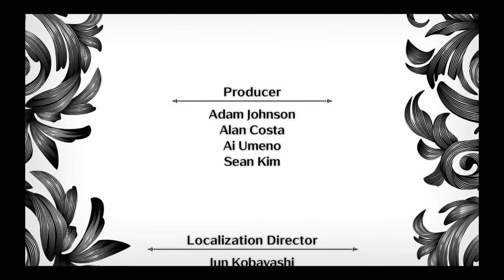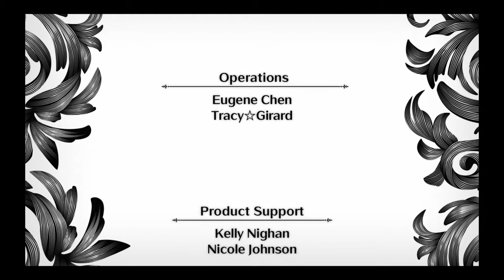Ray Play [Blind]: Labyrinth of Refrain #99 Final: Dark Wanderer and Velkuvrana's Heart.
Sorry its a very long video, but I finaly finished this game. Time to move on...

Labyrinth of Refrain is a first person dungeon crawler Jrpg game made by Nippon Itchi Software and NIS America.

I hope you enjoy part 99 and all belongs to Nippon Itchi Software and NIS America.